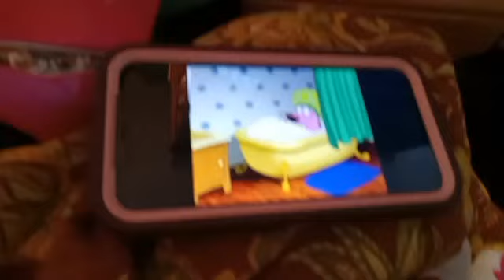May 6, 2023